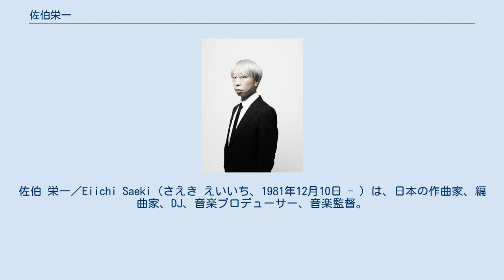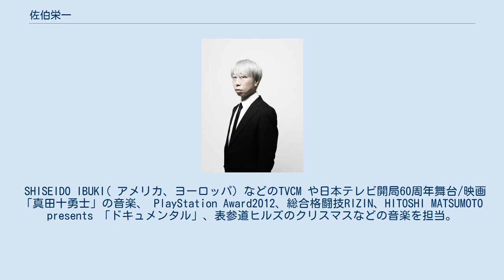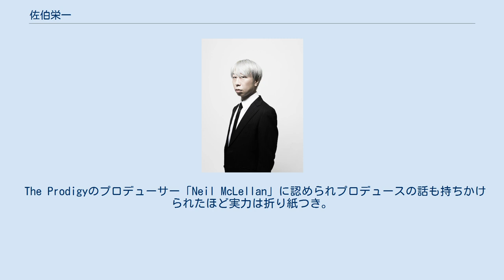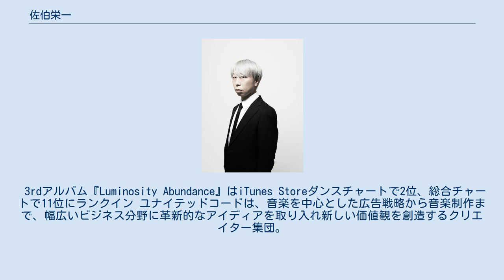佐伯栄一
佐伯 栄一／Eiichi Saeki（さえき えいいち、1981年12月10日 - ）は、日本の作曲家、編曲家、DJ、音楽プロデューサー、音楽監督。
 The PBJとしてのアーティスト活動のほか、音楽プロダクションUnited Code Limitedとして活動。
また、総合格闘技RIZINのテーマ曲をはじめとして、テレビ、映画、舞台などのサウンドトラック、イベントなどの楽曲を手がける作曲家としても活動。
スコップ・ミュージック所属。
 2006年単身渡英し音楽活動を本格的に開始、海外でのフィルムワーク、ファッションショーなどの音楽を担当。
 SHISEIDO IBUKI( アメリカ、ヨーロッパ) などのTVCM や日本テレビ開局60周年舞台/映画「真田十勇士」の音楽、 PlayStation Award2012、総合格闘技RIZIN、HITOSHI MATSUMOTO presents 「ドキュメンタル」、表参道ヒルズのクリスマスなどの音楽を担当。
 2016年にはノンバーバルの舞台「Infinity」と「GIFT」の音楽監督を務める。
 またメジャーアーティストへの楽曲提供、アレンジ、音楽プロダクションUnited Code Limitedでの活動やアーティスト名義のThe PBJとしての活動など最先端のトラックメイカーとして日本、そして世界を視野に様々な活動に手を伸ばしている。
 最近では多様なスタイルのオファーも多く、積極的に活動の場を広げている。
 数多くの商業音楽制作をこなしたなかで、楽曲の分析を得意とし新たに独自のプログラムへと昇華する頭脳派アーティスト。
 2006年ロンドン在住時に楽曲制作をスタートしたデビュー作がiTunesのエレクトロニカ部門でトップ10入りを果たす。
 2010年には屋内最大のダンスミュージックフェス「WIRE10」にニューカマーステージに700組の中から選ばれ出演を果たす。
 The Prodigyのプロデューサー「Neil McLellan」に認められプロデュースの話も持ちかけられたほど実力は折り紙つき。
 日本人離れしたリズムと音色センスで、ダブステップ/ハウス/ニューウェイヴ/エレクトロ/ブレイクビーツなど様々なダンスミュージックのアップデートを続け、美メロのボーカルチューンも絶妙に織り交ぜるスタイルは、 いち早く世界のEDMシーンと呼応し、世界へ誇る国産EDMとして風穴を空ける 3rd アルバムをリリース。
 3rdアルバム『Luminosity Abundance』はiTunes Storeダンスチャートで2位、総合チャートで11位にランクイン ユナイテッドコードは、音楽を中心とした広告戦略から音楽制作まで、幅広いビジネス分野に革新的なアイディアを取り入れ新しい価値観を創造するクリエイター集団。
 代表として様々な音楽ビジネスを展開中。
 アルバム シングル ミニアルバム アルバム